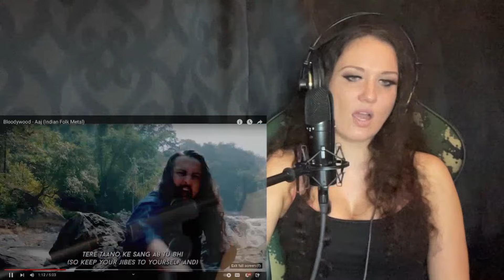Bloodywood - Aaj. Reaction Video.